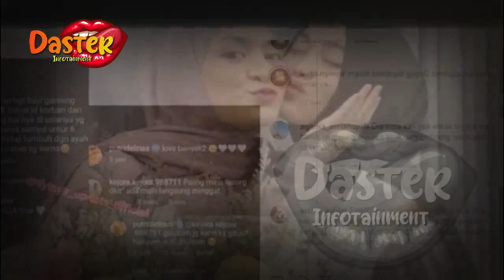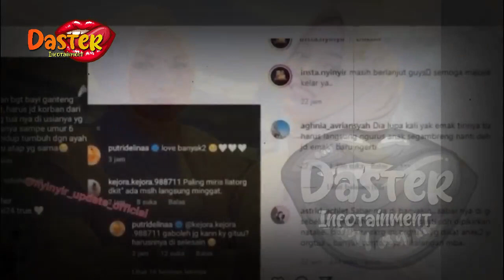RIBUT DG PUTRI DELINA,NATHALIE HOLSCHER MINGGAT DAN MINTA PISAH !?| gosip artis hari ini | indonesia